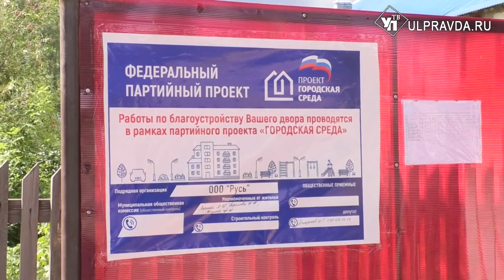Хотим жить красиво. Жители Барыша контролируют благоустройство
Формирование комфортной городской среды – сфера, которую затрагивает одноименная программа, успешно реализуемая в Ульяновской области. Новые парки и скверы, асфальтированные дворы, детские площадки и малые архитектурные формы – все это доступно практически каждому населенному пункту.